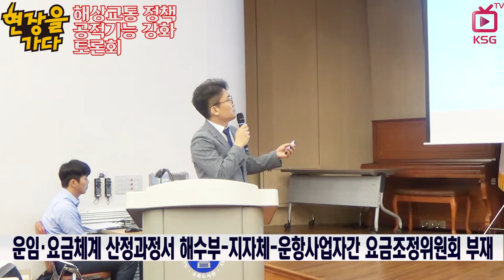[현장을가다] 해상교통 정책공적기능 강화위한 전략적 대응방안 토론회 개최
연안여객선 공적기능 강화, 지자체 역할론 대두
“여객선 현대화 위해 해양교통공단 설립돼야”